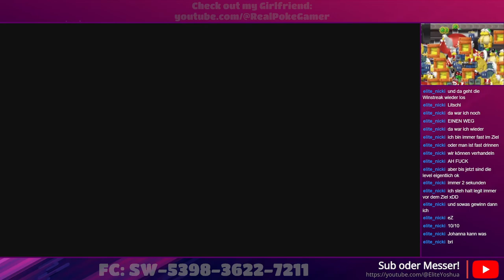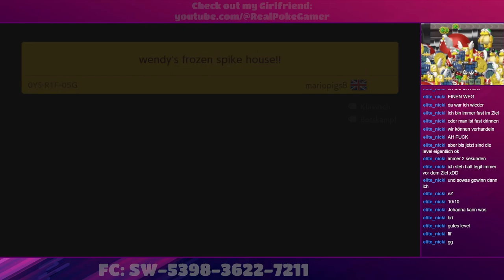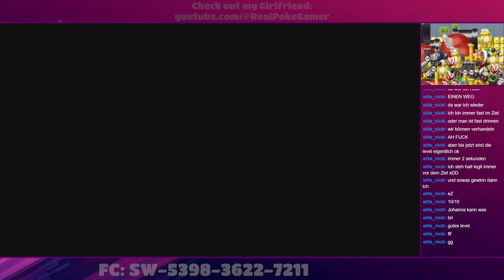LOL! — Super Mario Maker 2 #224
Diesmal gibt es SMM2! Mülltiplayer und auch Viewer Level!

――――――――――⟪ Social-Media ⟫――――――――――

📟 Switch
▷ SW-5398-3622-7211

――――――――――⟪ Hashtags ⟫――――――――――